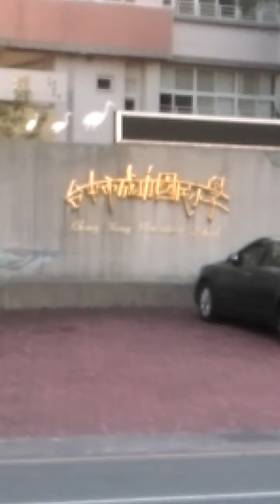台中小學 - 骨骼和針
8.8.2016 - 台中小學 - 骨骼和針